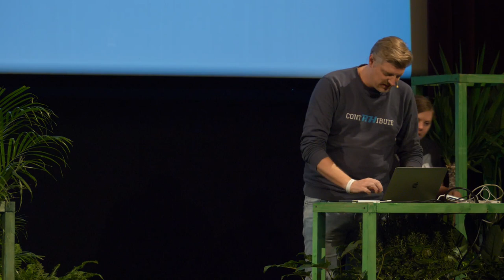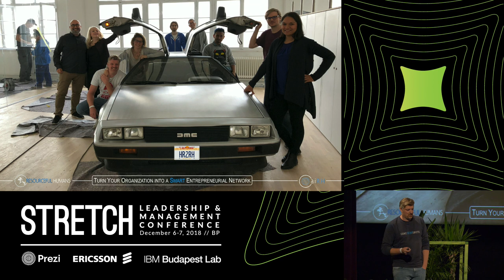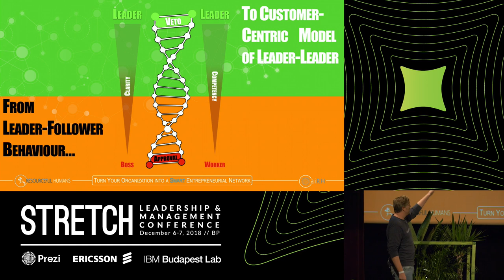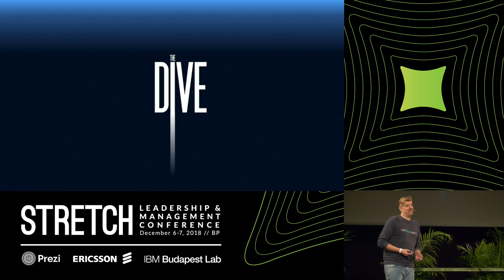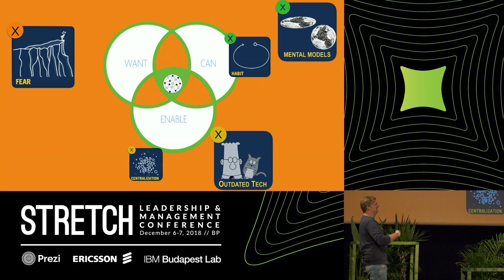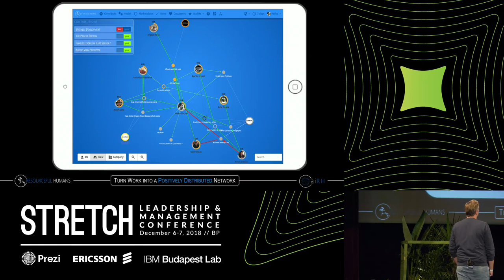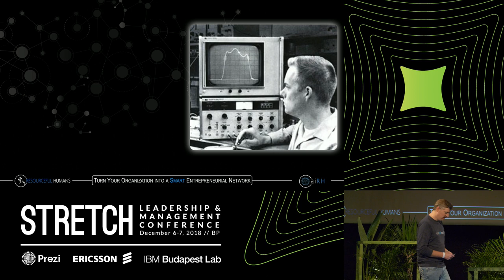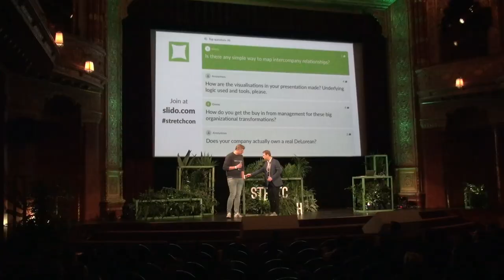Management Beyond Bullshit and Buzzwords - Heiko Fischer | Stretch 2018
The Way from Human Resources to Resourceful Humans is one about turning Followers into Leaders, about evolving the industrial approval management towards a new logic of veto leadership. This keynote will provide an insight into real life projects about enabling companies to focus on making contributions to the Customers instead of wasting time with bureaucracy. How can technology help to implement new habits and structures for autonomous teams, where are the limits of technology, why there will be no more HR and how a VR submarine and an AI that is a little girl called AImee will revolutionize Leadership.